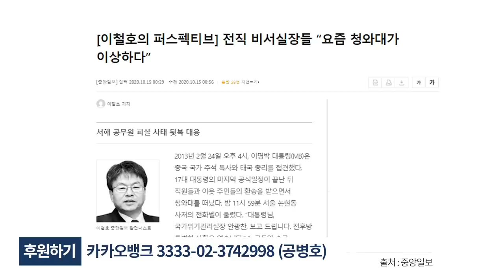뭔가 정상은 아니다 [공병호TV]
Bitcoin : 3MTW849AkP2ftLeSK2teZHMmzLu7Z83s9U